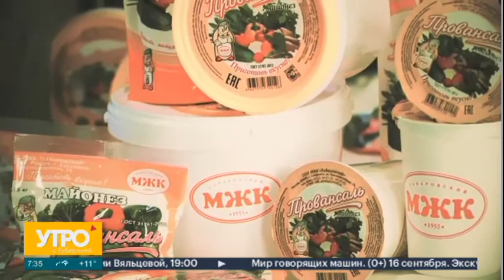Быстрый рецепт. Грибочки из яиц. Утро с Губернией. 13/09/2021. GuberniaTV